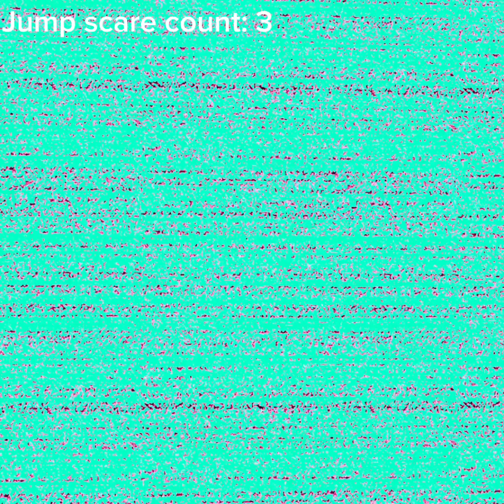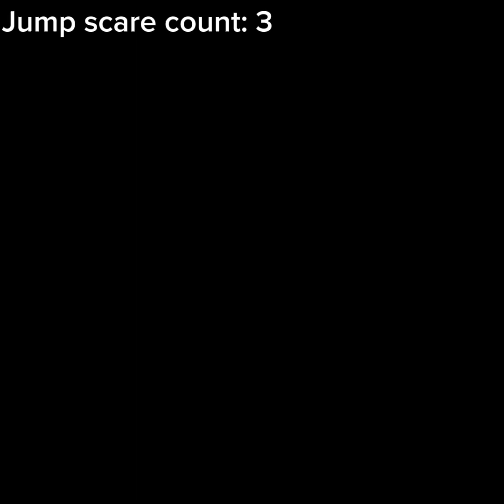SHADOW MANGLE?!- The Animator Plays Help Wanted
In this video The Animator plays:

-FNAF 3 night 2
-Hard mode vent repair mangle

Total jumpscare count: 3

I make Theglichedcheesecake do: Nightmarrione night terrors